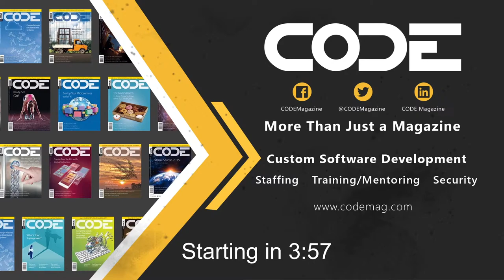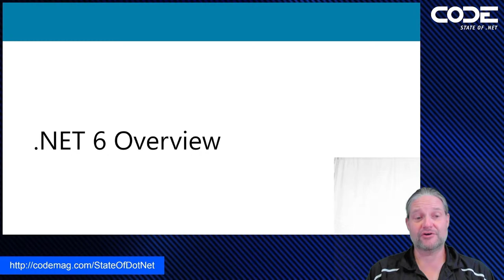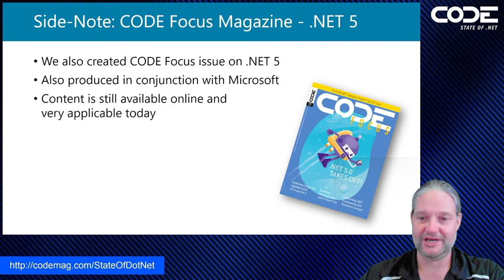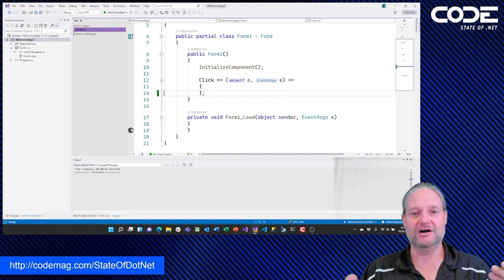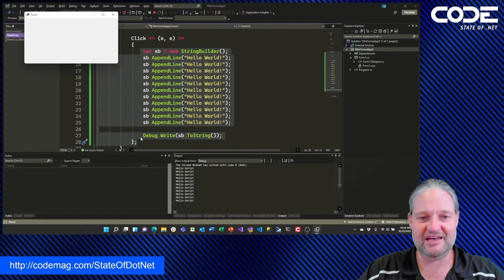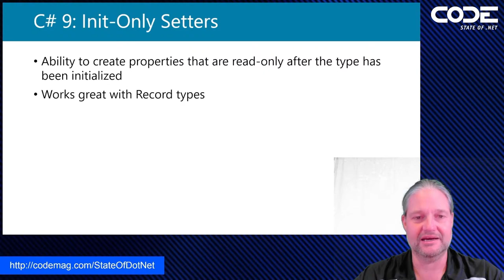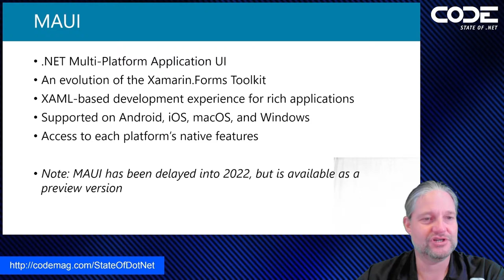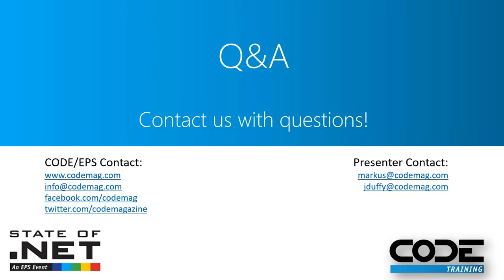.NET 6 Preview with Markus Egger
Microsoft will release .NET 6 in November 2021 .NET 6 is a tremendously interesting release, as it brings the "Unified .NET" vision to that we’ve heard about for years. This includes exciting technologies like Blazor and .NET Multi-platform App UI (.NET MAUI) among others. Visual Studio 2022 is specifically geared towards .NET 6 as well. Along with the usual performance enhancements, we’ll really be able to target multiple operating systems cleanly. This State of .NET event will give you a good idea of what to expect in this generation of the .NET platform as well as the different development tools that go along with it.

00:00 Live Timer
05:52 Introduction
09:56 Agenda
13:04 .NET 6 Overview
18:45 .NET 5 vs .NET 6
20:36 GA/Current vs LTS
22:12 .NET Conf 2021
23:27 .NET 6 Focus Issue
25:31 .NET - A Unified Platform
29:12 .NET Ecosystem Momentum
30:56 ARM64
32:16 Entity Framework Core Performance
33:22 .NET Upgrade Assistant
35:41 Visual Studio 2022
40:08 Cool New Editor Features in Visual Studio
44:13 Debugger Improvements
44:41 GitHub and DevOps Improvements
45:23 Visual Studio AI intelliCode
50:20 Hot Reload
53:49 New Razor Editor
54:15 Visual Studio Code
57:06 .NET 6 Main Features Overview
58.35 C#9 and C#10
01:05:36 Single File Applications
01:06:21 Windows Development
01:07:26 Windows App SDK
01:08:28 WebView2
01:09:08 WinUi3
01:09:45 MAUI
01:12:38 .NET 6 Web Development Overview
01:14:56 ASP.NET Web "Themes"
01:15:32 Blazor Overview
01:17:58 Other Announcements
01:19:43 Ending